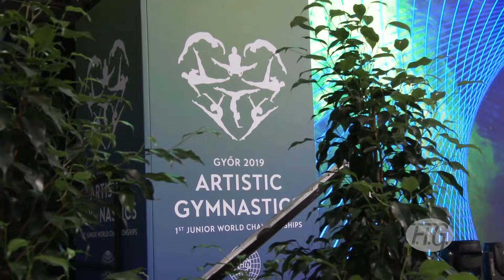2019 Artistic Junior Worlds – Women's All-Around, Highlights – We are Gymnastics !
FIG Official - 1st FIG Artistic Gymnastics Junior World Championships GYOR (HUN)
June 27 - 30, 2019,  Audi Arena Gyor
GYOR (HUN)

0:00:00 Opener, Györ scenics
0:00:52 Title, event ID
0:00:55 Intro
0:01:17 Ioanna STANCIULESCU (ROU) 52.132 8th
0:01:23 Balance Beam
0:02:19 Floor
0:03:12 Jennifer GADIROVA (GBR) 53.032 7th
0:03:20 Floor
0:04:13 Balance Beam
0:05:12 WEI Xiaoyuan (CHN) 53.066 6th
0:05:18 Uneven Bars
0:06:05 Balance Beam
0:07:17 Sydney BARROS (USA) 53.974 5th
0:07:35 Vault
0:08:00 Uneven Bars
0:08:00 Floor
0:10:33 Kayla DI CELLO (USA) 54.765 4th
0:10:40 Floor
0:12:19 Balance Beam
0:13:20 Uneven Bars
0:14:06 OU Yushan 54.931 3rd
0:14:09 Uneven Bars
0:15:04 Floor
0:15:47 Balance Beam
0:17:12 Vladislava URAZOVA (RUS) 55.298 2nd
0:17:25 Balance Beam
0:19:15 Vault
0:20:07 Uneven Bars
0:21:06 Viktoriia LISTUNOVA (RUS) 55.323 1st
0:21:14 Vault
0:21:40 Floor
0:23:07 Uneven Bars
0:24:27 Final standings Team (Top 16)
0:25:15 Final standings AA (Top 24)
0:25:50 Podium
0:26:00 End